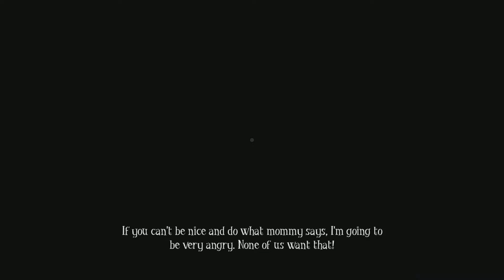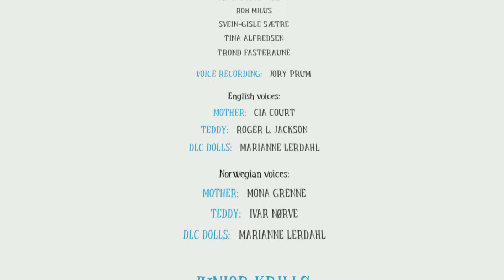Journey Comes to an End| Among The Sleep Gameplay Walkthrough (PS5) Part 5 FINALE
Become a member on the channel! Lowest Price is 1.99 a month and it helps me a lot!